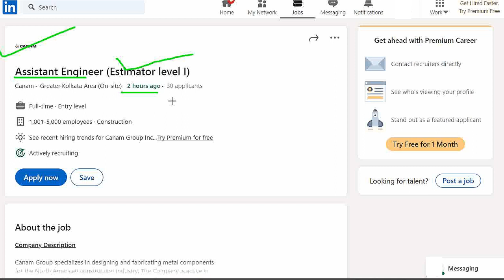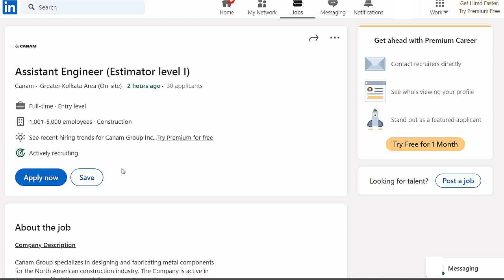Canam group jobs | assistant engineer fresher job | mechanical jobs | electrical engineering jobs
engineering mechanics
इंजीनियर
computer engineering
engineering physics
engineering status
gate academy
genetic engineering
engineer video
mechanical engineering jobs
transportation engineering
irrigation engineering
engineering thermodynamics